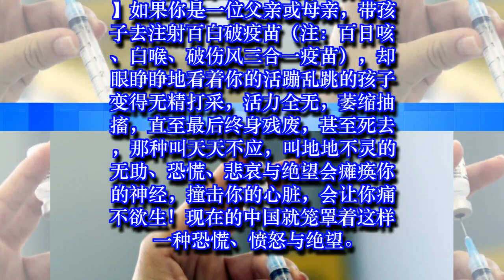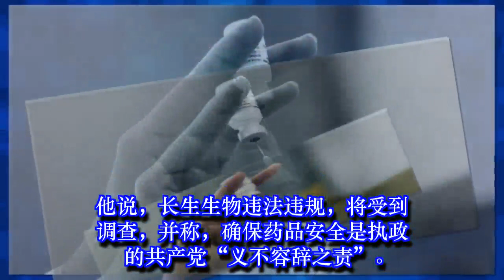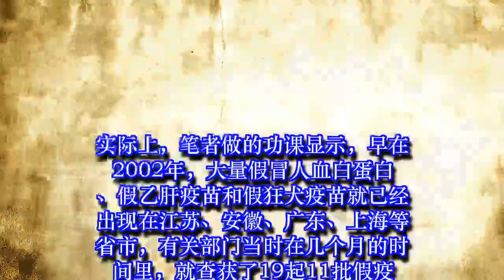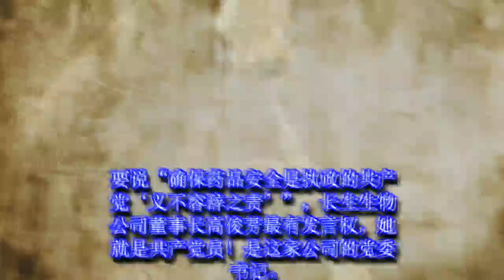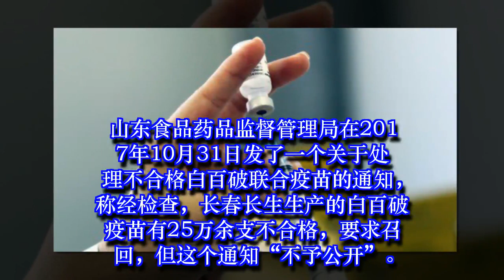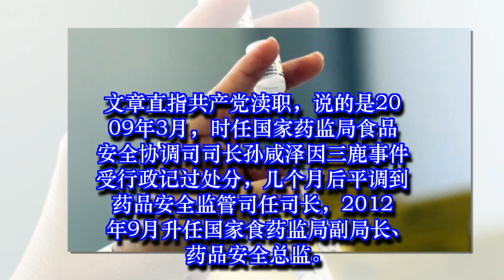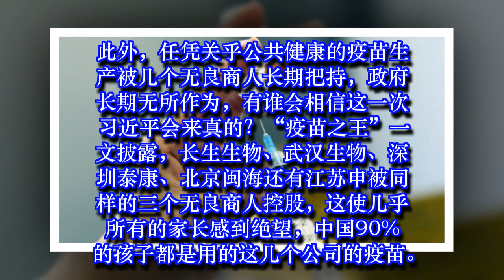确保药品安全是共产党“义不容辞之责”？